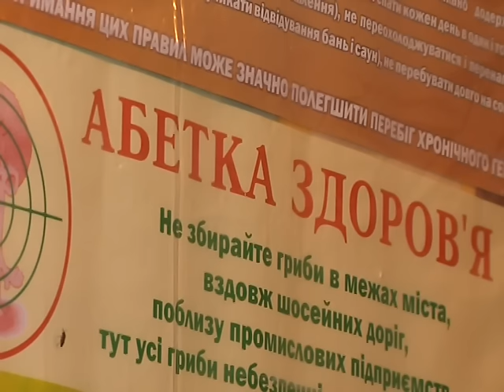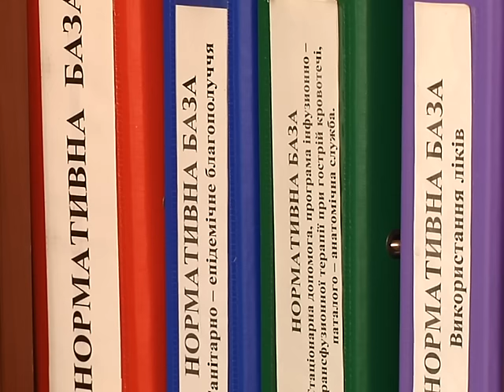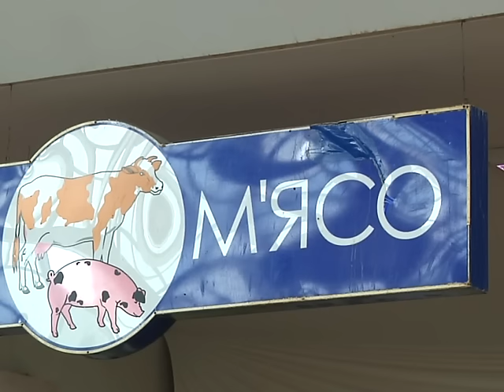Вспышка трихинеллёза в г. Кривой Рог